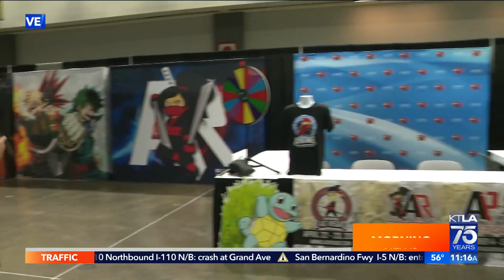Comic Con set for 3-day run in Los Angeles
The Convention Center is set to host the popular Comic Con convention Friday through Sunday at in downtown Los Angeles. Gene Kang reports for KTLA on Friday, Dec. 2, 2022.